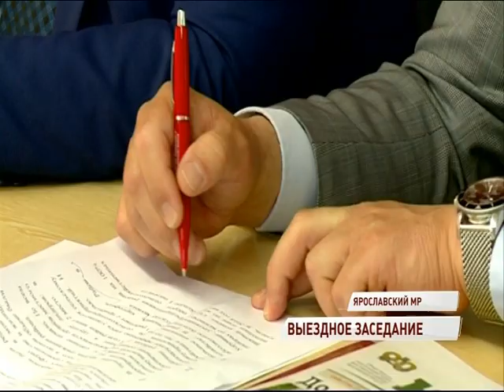В поселке Ярославка прошло выездное заседание муниципального совета Ярославского района